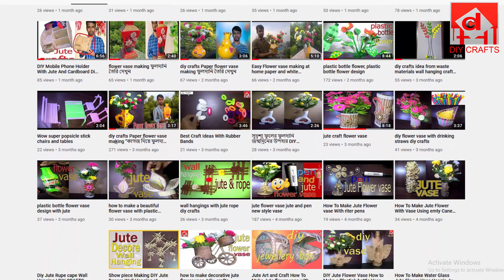jute flower making easyhow to make jute flower diy flower with jutesimple jute flower making